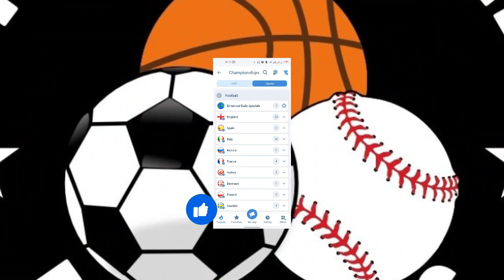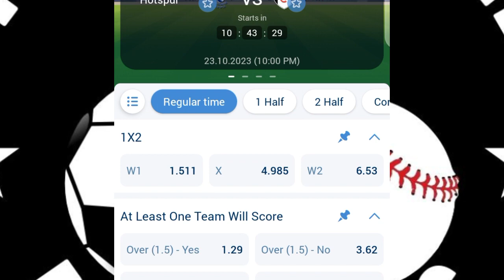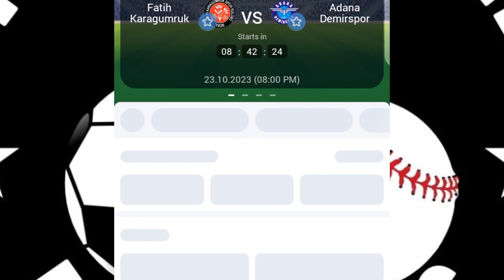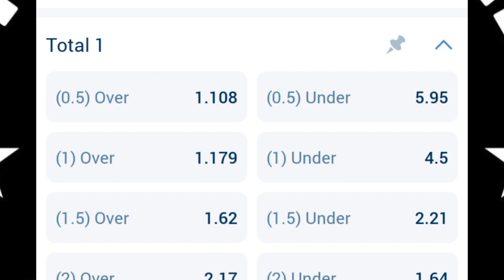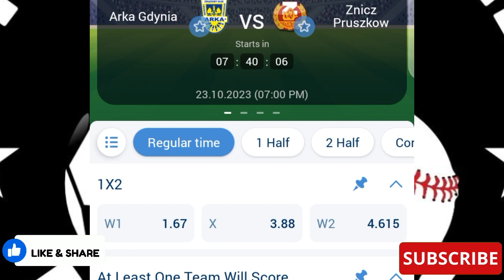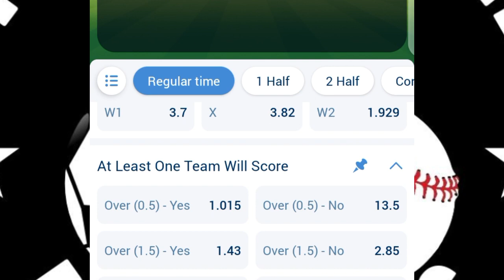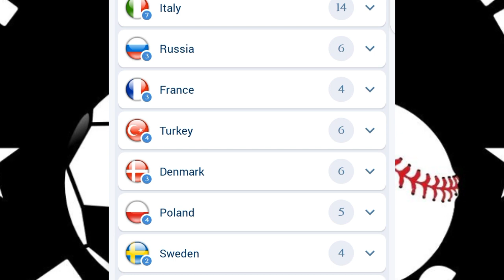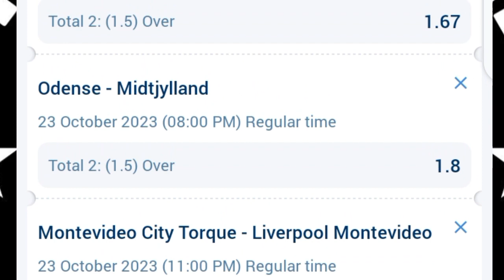FOOTBALL PREDICTIONS TODAY 23/10/2023 SOCCER PREDICTIONS TODAY | BETTING TIPS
today Monday 23rd October 2023. Sports betting can
contains
23/10/2023 football betting predictions
today.
STRATEGY|
- 1xbet
- prediction football